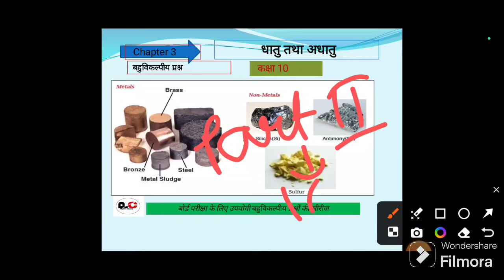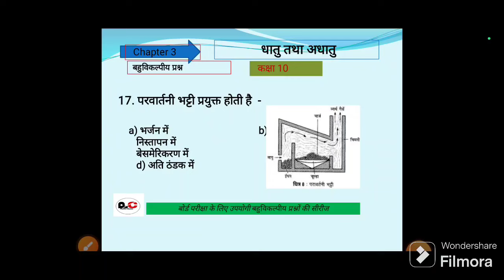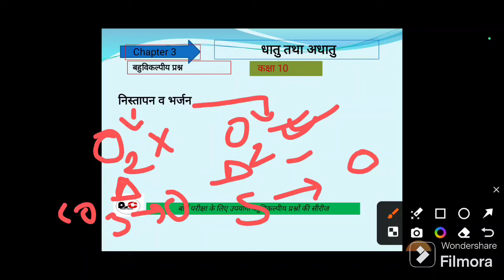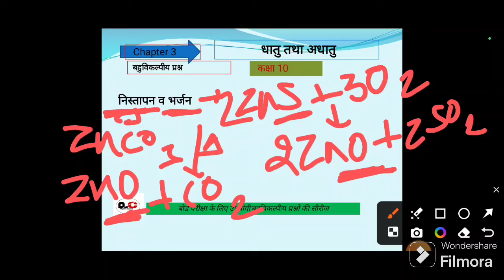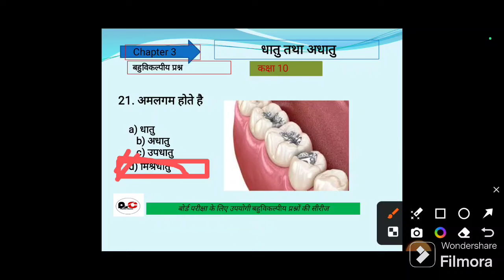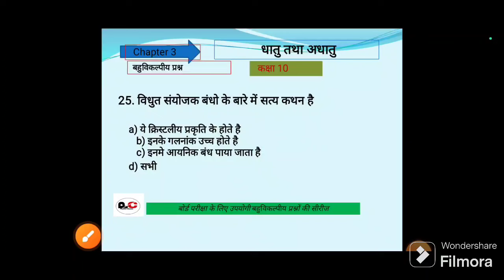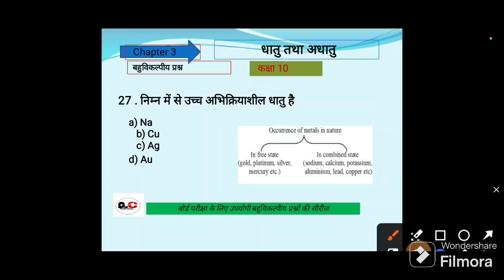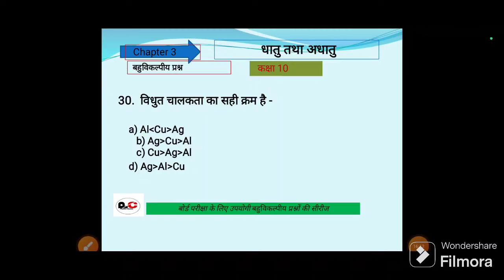metals and Nonmetals|| part 2|| class 10 science|| objective questions